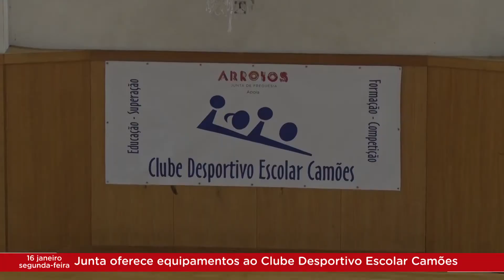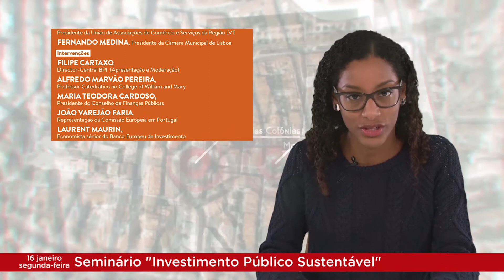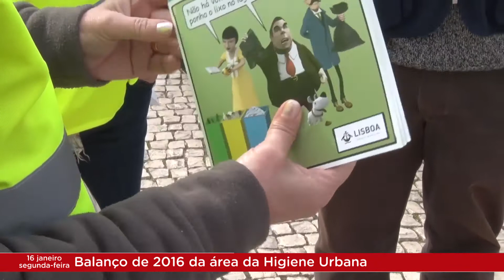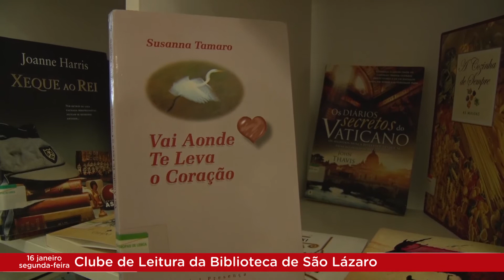Arroios Informação 16-01-2017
Daily information focusing all kind of events related to the parish. Airing at 2pm, and again at 9 pm, at the parish’s facebook page and right here, in the parish’s youtube channel.